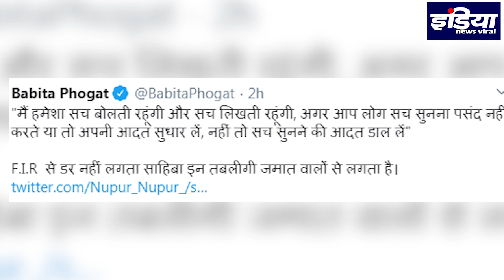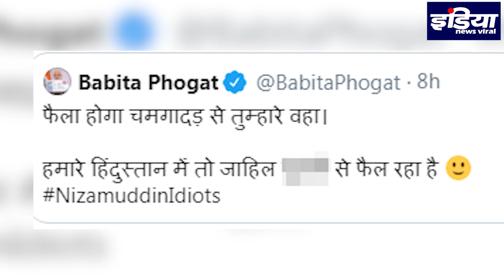दंगल गर्ल बबिता फोगाट ने जमातियों को बोला जाहिल तो क्या मचा बवाल देखे, INDIA NEWS VIRAL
दंगल गर्ल बबिता फोगाट ने जमातियों को बोला जाहिल